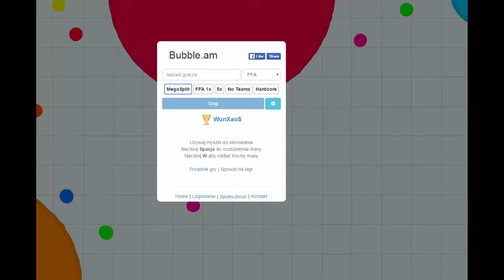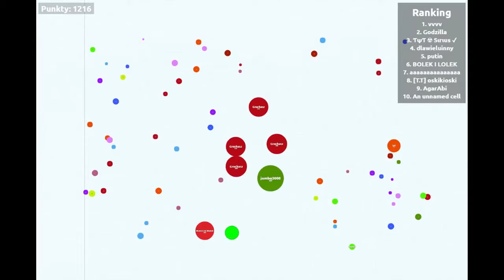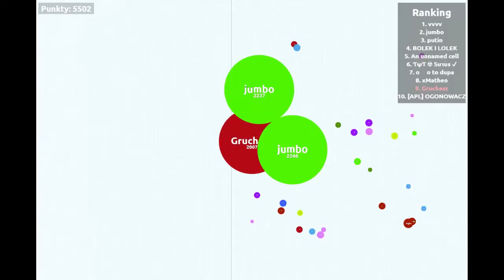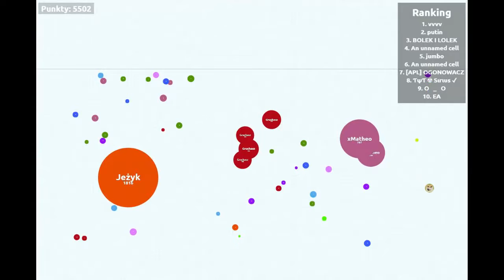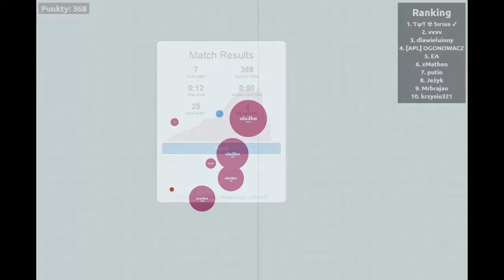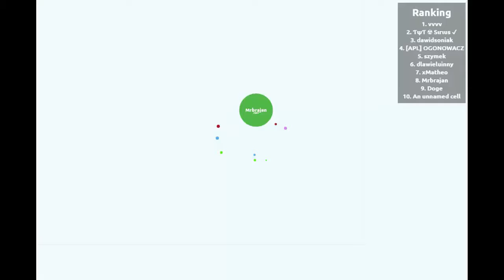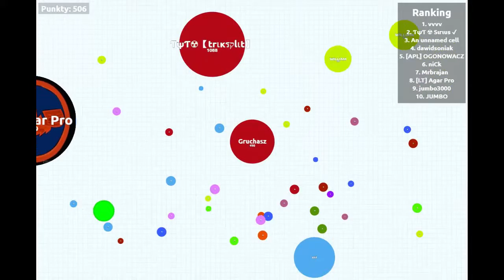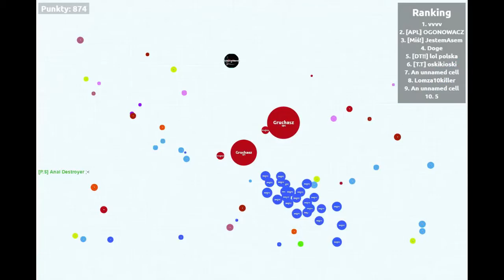Bubble.am #2 - Granie w banie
Zapraszam was na Mojego FB !